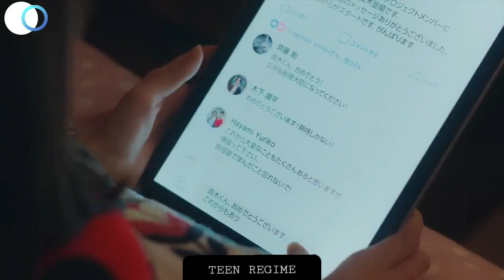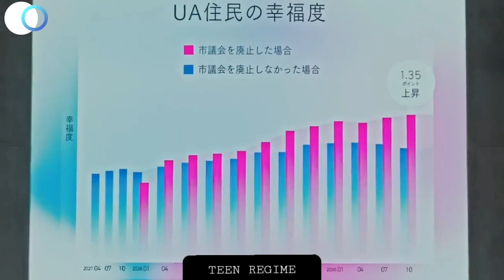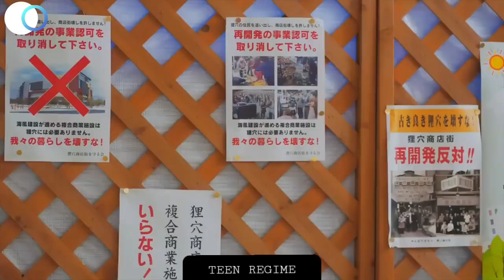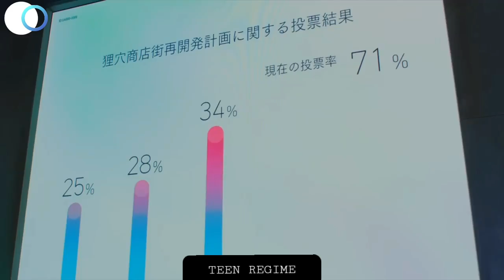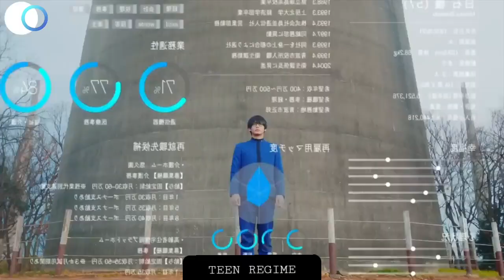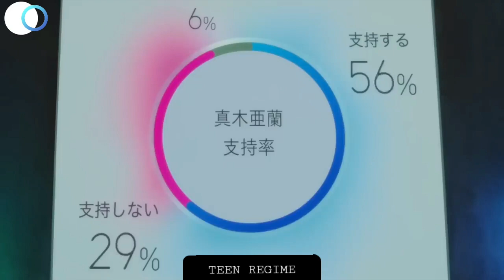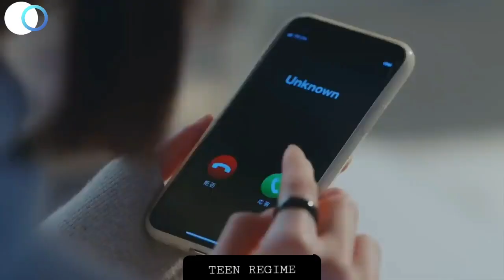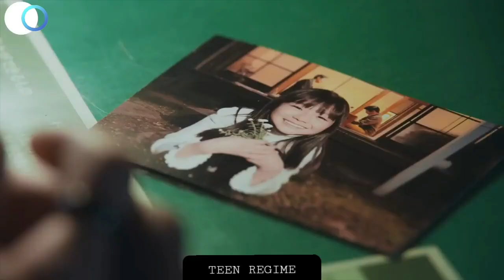🟢 Artificial Intelligence Will Rule In The Future, Then Adult Will Be Elilinated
In Future, Adults Will Be Executed As A.I Rules This New Japan